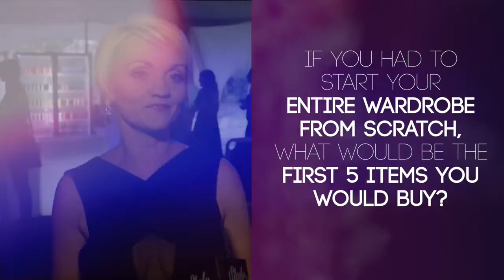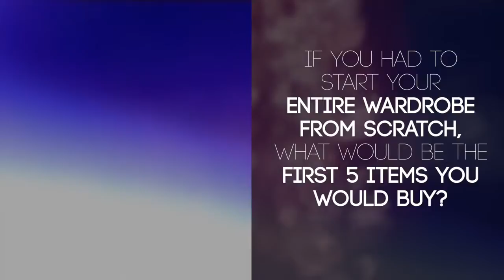iSTYLE TV Spring Summer Fashion 2014/2015 Sunshine Coast Fashion Festival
Fashionistas all over the region made the trek to the 7th Annual Sunshine Coast Fashion Festival on the weekend commencing 25th .

If you haven't already heard of Abby Rose, then you soon will. Abby Rose Vuister, creator and designer of Abby Rose Bikinis, was born and raised in Noosa .

She graduated first class honours in her Bachelor of Design (fashion) degree in 2013 and has just won the Inaugural Design Award from Target. Her collection .